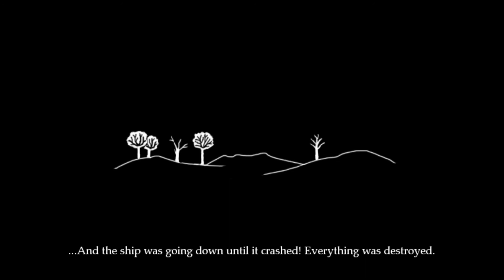FREE FROM ALL PAIN | Fran Bow - Part 8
I did a bit of translating and it ended up being more difficult than I expected. I'd love to hear your thoughts if you have any theories!!

Content Warning: Body H*rror, Demonic Imagery, G*re, Child Ab*se, Experimentation on children, Dismemberment, De*d Bodies, Mention of Domestic Ab*se